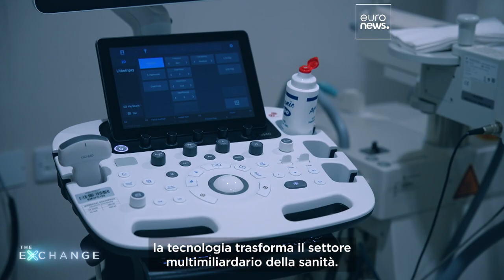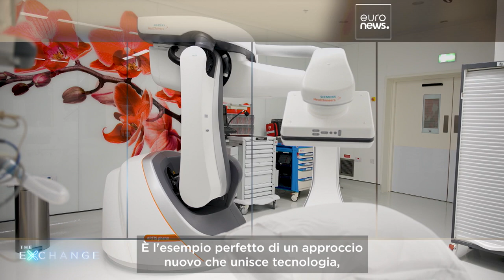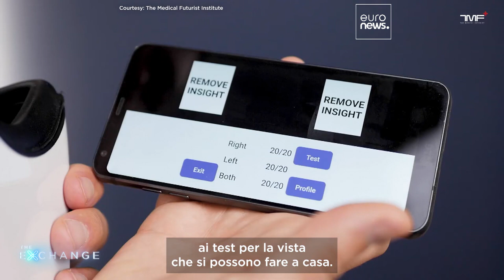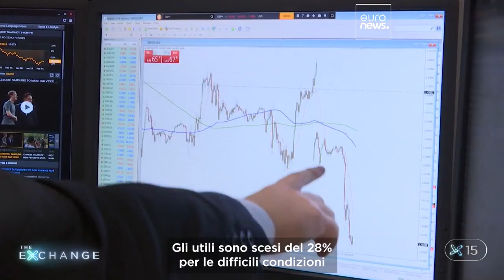Come l'IA e la robotica stanno trasformando il settore sanitario da 9.000 miliardi di dollari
Il settore sanitario ha un valore di 9.000 miliardi di dollari, pari all'11% del PIL mondiale. Questo enorme mercato si sta trasformando grazie ai progressi della robotica e dell'intelligenza artificiale.

In collaborazione con Media City